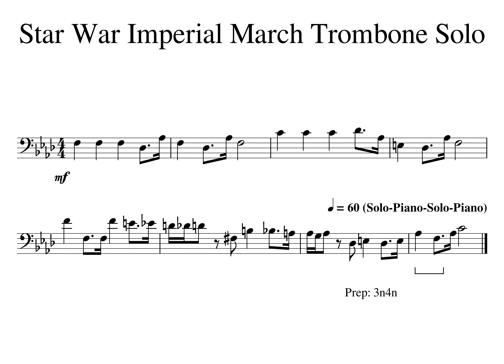1 Beat 1 Star War MM08ab Solo Piano Solo Piano Tempo 60